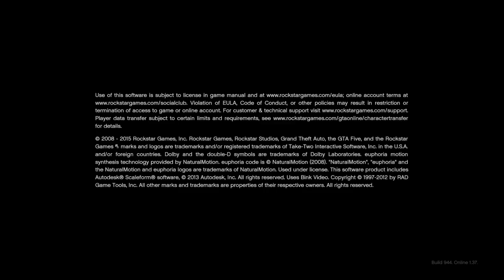Grand Theft Auto V online FUN